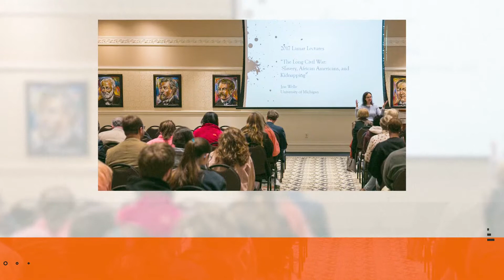Lamar Lecture Series 2019 | This Week @ Mercer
“The Lamar Lecture Series was designed for us to study the American South as a place of cultural growth, both historical and literary.” Dr. Doug Thompson, associate professor/director of the Spencer B. King, Jr. Center For Southern Studies, announces this year’s lecturer and lecture schedule.